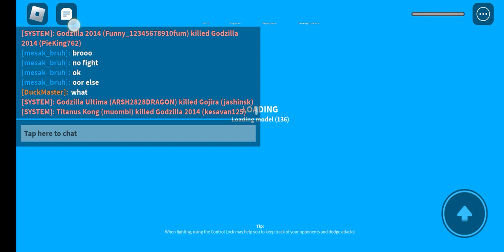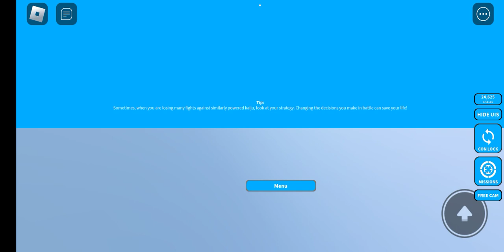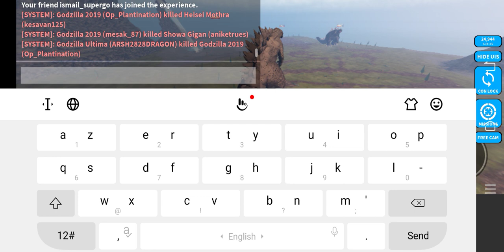February 20, 2023